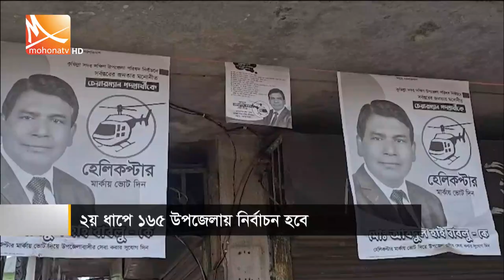দুপুরের মোহনা সংবাদ | তারিখ: ১২ মে ২০২৪ | Live | Live Streaming | Mohona TV News